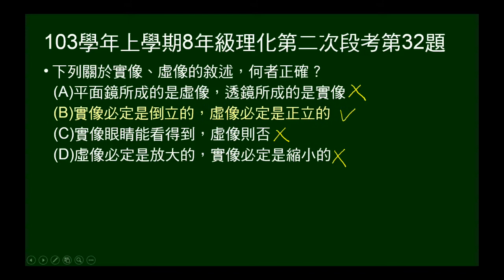103學年上8年級理化二段第32題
103學年上學期八年級理化第二次段考第32題。問關於實像、虛像的敘述何者正確？包括：正立倒立、放大縮小、能否看見、何種鏡子成像。